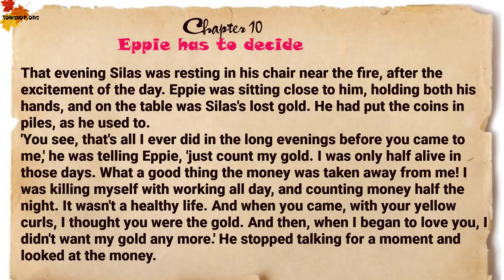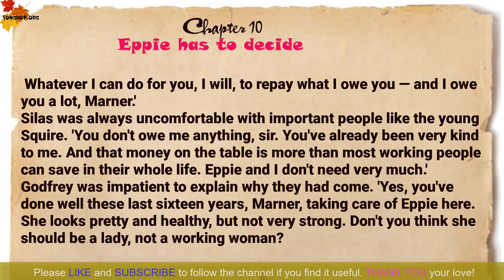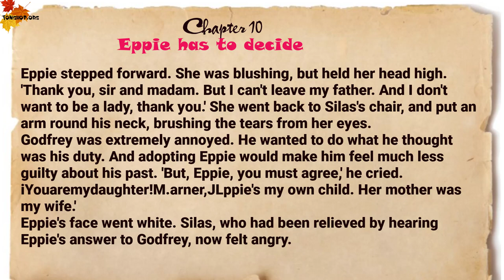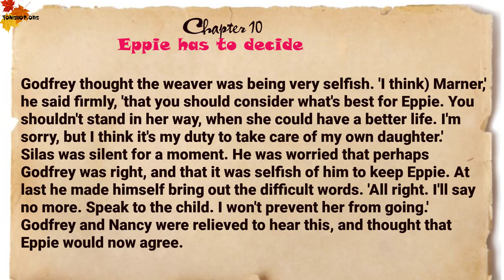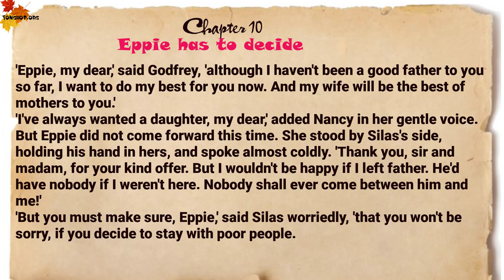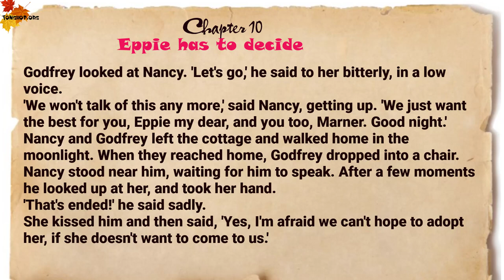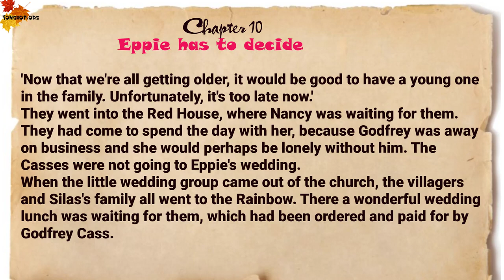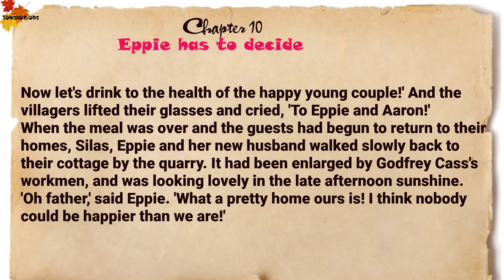Silas Marner - Chapter 10 | Oxford Bookworms 4 | Learn English through Story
Learn English through Story - Oxford Bookworms 4 - Silas Marner - Chapter 10
BOOKWORMS WORLD STORIES
English has become an international language, and is used on every continent, in many varieties, for all kinds of purposes. Bookworms World Stories are the latest addition to the Oxford Bookworms Library. Their aim is to bring the best of the world’s stories to the English language learner, and to celebrate the use of English for storytelling all around the world.